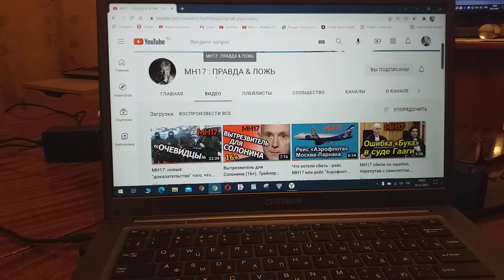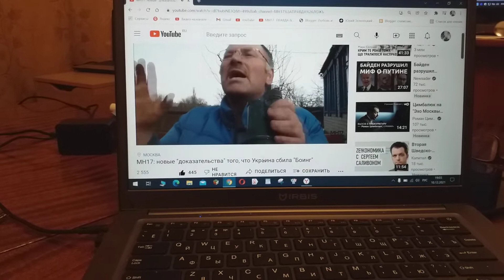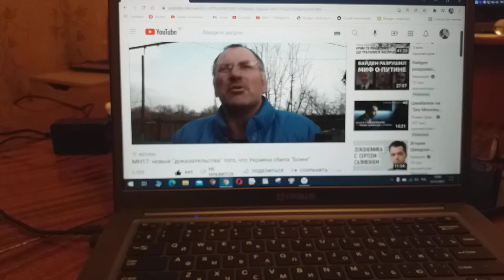В Лукашевича видео мне по нраву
Мне это видео «Очевидцы» на Ютьюб-канале Вадима Лукашевича не по нраву.
От видео  его впервые в разочаровании нахожусь таком.
Российских троллей в комментариях к нему не вижу я ораву.
И некого мне в комментариях своим жалить языком.